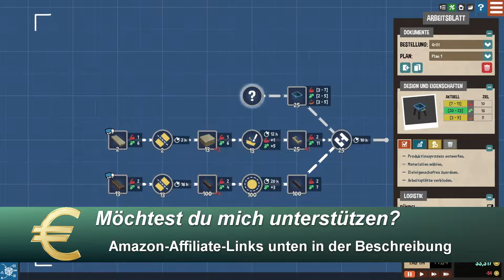Little Big Workshop -deutsch- 049 - Das Experiment "Umbrella Corp. Grill" geht schief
Little Big Workshop -deutsch- Folge 049.

Da gehst du morgens nichts ahnend in dein Wohnzimmer und da hat irgendwer eine kleine Fabrik auf deinen Tisch gebaut. Dabei hatte ich den Tisch gerade erst aufgeräumt. Ein paar sehr kleine Lebewesen wuseln da rum und warten auf einen entschlossen handelnden Chef.
Da ich eh gerade nichts vor habe, übernehme ich diese Rolle und kaufe neue Maschinen, stelle Personal ein, erweitere die Räumlichkeiten und plane die Produktionsketten.
Ein ganz schön fordernder Job, aber nichts, dem ich mich nicht stelle.
Werde ich aus dem kleinen Unternehmen einen gigantischen Weltkonzern machen oder werden wir Teil der Konkursmasse?

Diese und noch viel mehr Fragen beantworte ich in diesem lustigen Let's Play.

Dein
FatLP

📽 Videogenre: Let's Play
🕹 Spiel: Little Big Workstation
⚒ Entwickler: Mirage Game Studios
💻 Publisher: HandyGames
🌍 Little Big Workshop offiziell:

Geld!)

Dein
FatLP